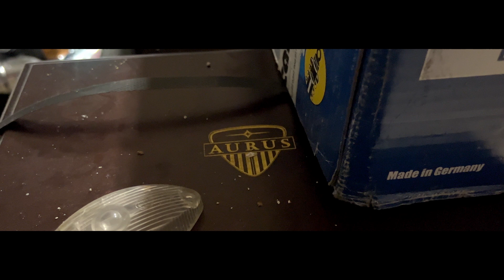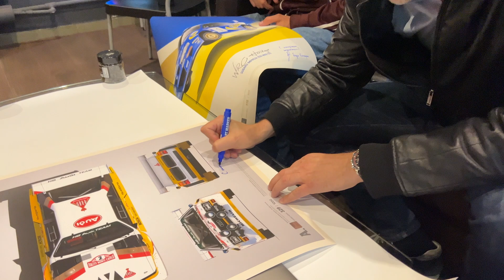Ретро ралли / Как стать штурманом / Ралли Monte Carlo и Mille Miglia / Хреновина от Fiat – Сток Шоу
Сток Шоу – ламповый подкаст про классические автомобили и янгтаймеры, автомероприятия и все что рядом. Наш канал в телеграм

Как выиграть ретро ралли? Как стать профессиональным штурманом? Что такое дорожная карта? Как попасть на Mille Miglia и победить на ралли Monte Carlo? Обо всем этом расскажет Борис Костырко – профессиональный штурман, вице чемпион России по ралли (2006), участник и победитель множества международных и Российских ретро-ралли, среди которых Mille Miglia, Rallye Monte-Carlo, Rally Nuvolary.

Таймкоды:

00:00 Начало
03:17 Сегодня у нас в гостях
04:01 Как пришел в Ралли
05:14 Ралли Конференция Авто Ру
05:41 Бухгалтерское ралли
07:03 Как стал профессионалом
07:55 Ретро ралли
09:15 Штурман это 70 процентов успеха
09:54 Про работу и увлечения
10:42 Что делает штурман в разных ралли
12:41 Ошибки штурманов
13:25 Исторические ралли и дорожная книга
14:02 Словарь штурмана
15:32 Скоростное ралли
16:13 Непонятные фразы
17:31 Феерические аварии
18:12 Как стать штурманом
19:13 Рейтинг Oldtimer Top
21:34 Много ли штурманов в России
22:34 Роль пилота в ралли
24:18 Командная игра
24:33 Что такое ралли на регулярность
26:21 Виды ралли на регулярность
27:46 Итальянские ралли
29:46 Горные гонки
33:33 Ралли Португалия
35:13 Важные параметры автомобиля для ралли
35:41 Автомобили для Mille Miglia
39:32 Городское ралли и старые автомобили
40:45 Fiat Balilla 1935 года
43:21 Участие в Mille Miglia
58:44 Участи в Rallye Monte-Carlo
1:00:31 Трофей FIA в Польше
1:02:02 Московские ралли и аутентичность автомобилей
1:02:47 Про паспорт FIWA
1:03:56 С чего начать
1:05:44 Доступное ралли
1:07:37 3 топ авто для Ралли от Бориса
1:08:58 Формирование цены автомобиля
1:10:01 Audi Quattro на Mille Miglia
1:11:21 Subaru и Lancia Delta Integrale
1:11:54 Самые интересные ралли для зрителя
1:13:55 Бабуля в горах
1:15:05 Стоимость участия в ралли Monte Carlo
1:15:58 Аренда автомобилей для ралли
1:19:26 Призы на Ралли
1:20:36 Самые крутые Российские ралли
1:22:23 Сколько получает штурман
1:23:52 Топовые мировые штурманы
1:26:40 Как и где нанять крутого штурмана
1:27:55 Психологическое состояние и результаты
1:29:22 История про пылесосы
1:35:02 Самая смешная история
1:35:28 Самая сложная гонка в твоей карьере
1:36:19 История с лужей и тоннелем
1:41:51 Зачем участвуют в Ралли
1:42:54 Штурманское оборудование
1:44:19 Атмосфера ралли Португалии
1:51:14 Самое именитое Ралли
1:51:48 Какие планы
1:53:20 Про модификации автомобиля для ралли
1:55:22 Заполучить Бориса
1:55:44 Напутствие
1:56:36 Бонус конкурс
1:57:59 Все ходят задом

Сток Шоу это автодизайнеры, гонщики, сервис-мены, организаторы автомобильных мероприятий, коллекционеры классических автомобилей и ведущие с волосами и без. Каждый выпуск – уникальный гость с интересными рассказами на петролхедские темы.